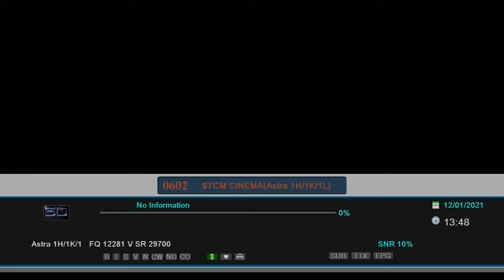openbox v8s satellite receiver HDMI Connector port replacement Part3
openbox v8s satellite receiver